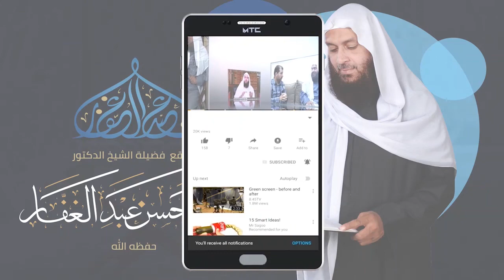الابانة الكبرى 11 5 2022